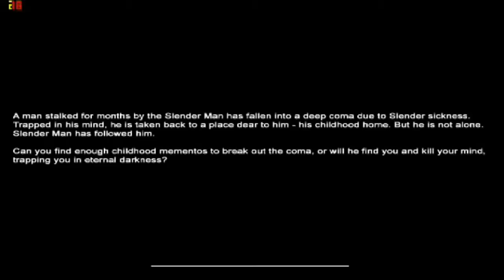Slender Gameplay E10: Shit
Another funny vid. Three friends playing Slender on the 31st of December 2012!